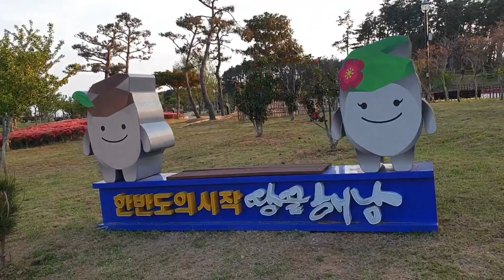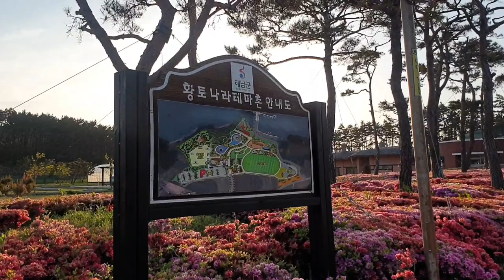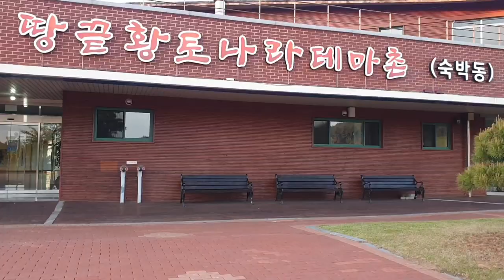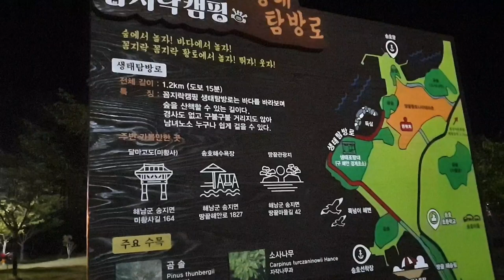힐링을 찾아주는 곳 땅끝 해남 Korea Healing Destination Haenam's end of~land#꼼지락캠핑장#땅끝황토나라테마촌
Nara Theme Village at the tip of the earth Healing Culture Village at the tip of the earth Sunset Sunset Buchu ramen Scenic road Haenam travel#Jeollado travel#Healing No.1

친구들  이영상이  힐링되셨다면  좋아요
행복한 하루하루 보내세요